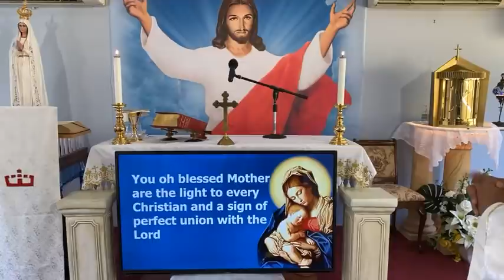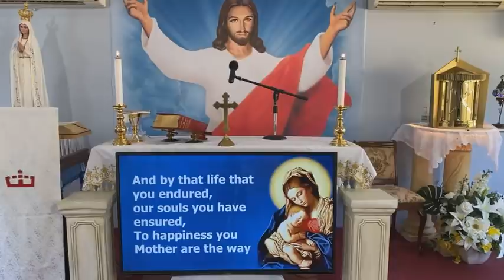Holy Mass Online - Thursday 15th October